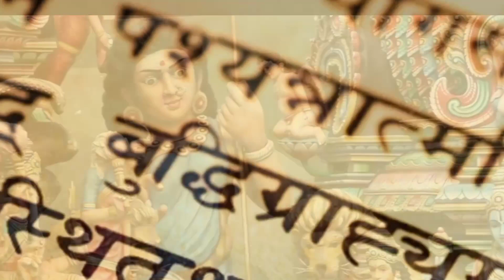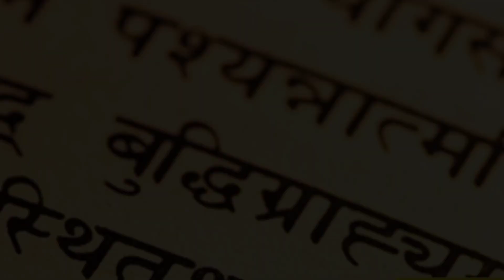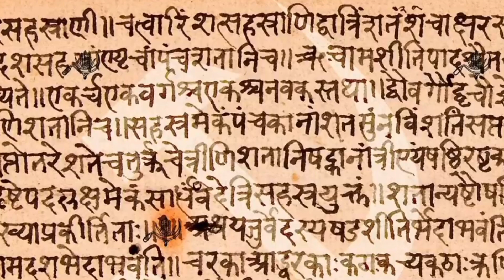Last avatar Kalki is Imam Mahdi | kalki avatar in Hinduism | Sahil Voice | Urdu & Hindi